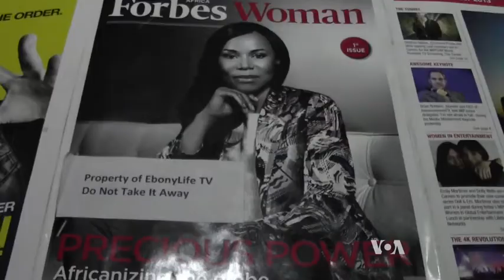'Africa's Oprah' Showcases Different Side of Continent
Sometimes called the "Oprah of Africa," Mosunmola "Mo" Abudu is a leader in the African television industry.  She runs the only continent-wide television network and hosts its flagship talk show. Heather Murdock reports for VOA from Lagos.